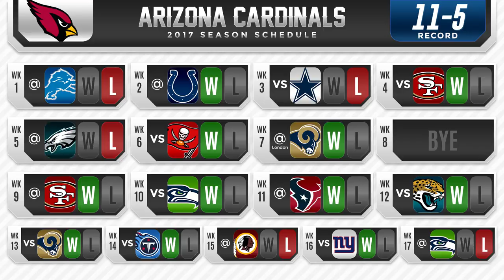CARDINALS 2017 NFL WIN/LOSS PREDICTIONS - Arizona Cardinals FULL SCHEDULE BREAKDOWN & FINAL RECORD!